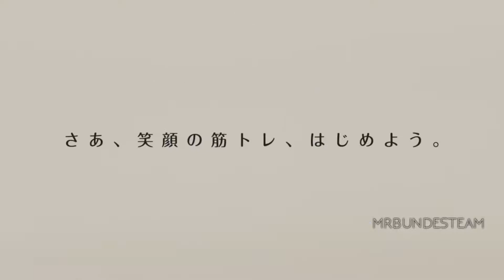Cristiano Ronaldo In Japan ● Funny Moments 2015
Wish you have moments of relaxed relaxation